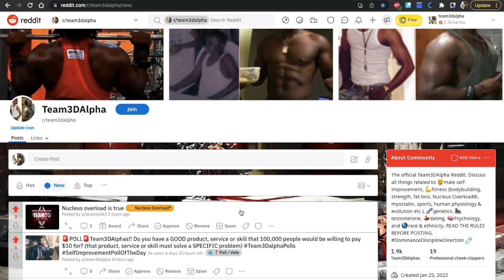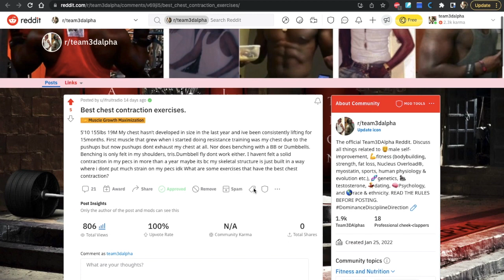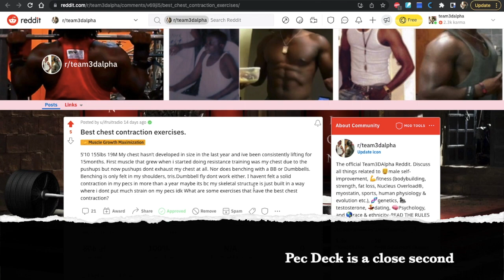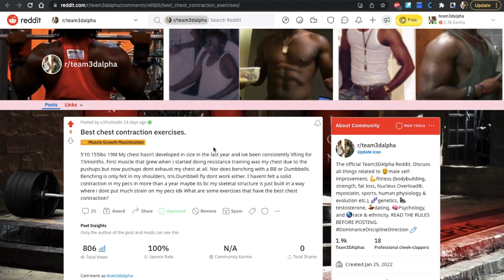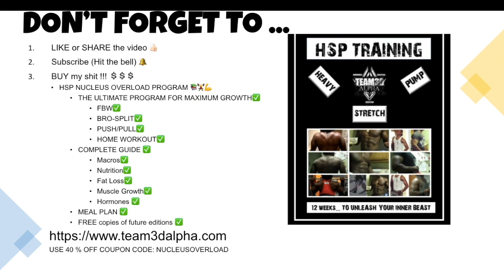BEST EXERCISE FOR A HUGE CHEST PUMP - MAX MIND MUSCLE CONNECTION - ANSWERING REDDIT FAQs ❓🙋‍♂️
This is the best exercise for a huge chest pump, peak contraction and mind muscle connection
💵Buy the BEST 3-month program for FAST muscle growth, strength & fat loss
⌚TIMESTAMPS
None yet